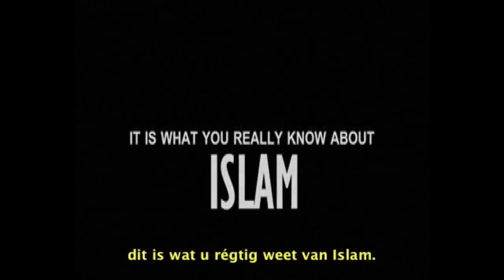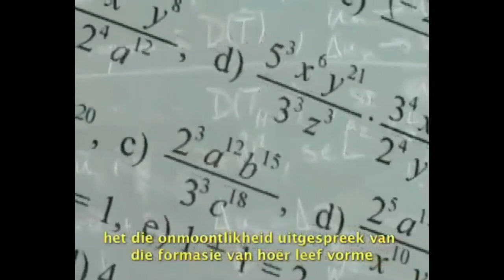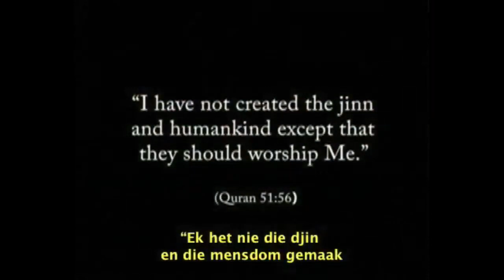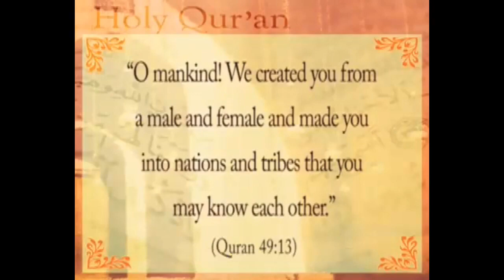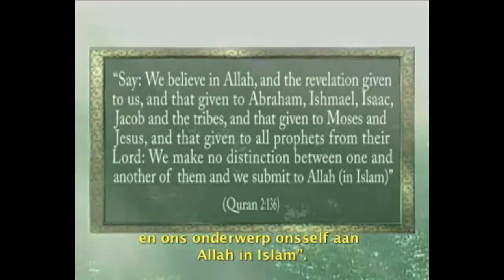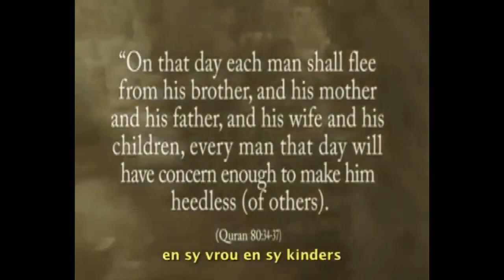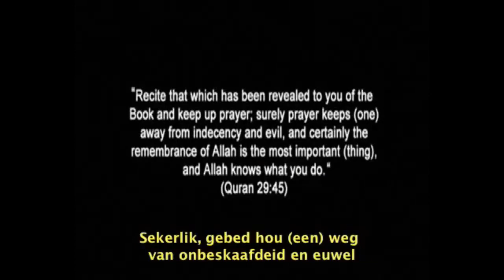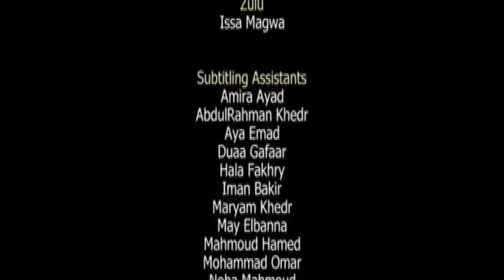wat jy van Islam weet Definisie van Islam in die Afrikaanse taal تعريف الاسلام بايجاز بالافريقانية 2